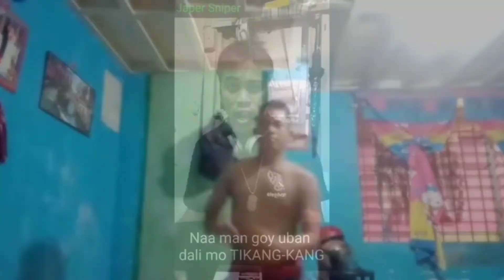DURA parody by JAPER SNIPER (dance cover by BISALOG CHANNEL)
cnsya napo idol ninakaw ko bedyo mo..hehe
goodvibes lng po...labyo